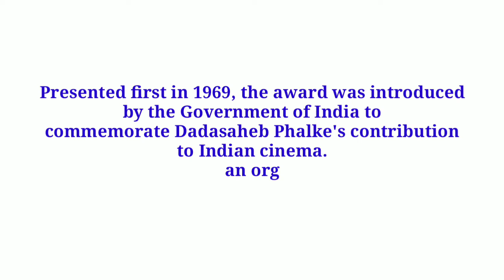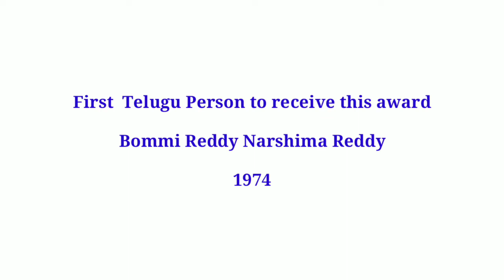దాదాసాహెబ్ ఫాల్కే అవార్డులు ముఖ్యంశాలు | Dada Saheb Phalke awards in telugu | telugu current affairs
tspsc Muncipal Jobs notification 2020,

tspsc Upcoming jobs notification 2020,

ts Muncipal Notification 2020,

Telangana Muncipal Notification 2020,

ts group 3 notification,

tspsc Upcoming Job Notifications 2020,

tspsc group 3 notification,

tspsc group 3 syllabus in telugu,